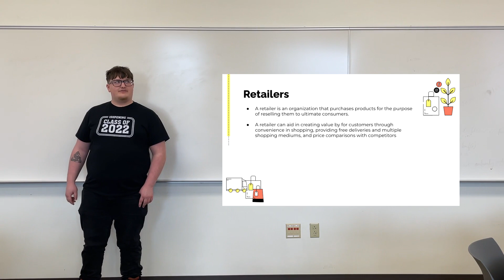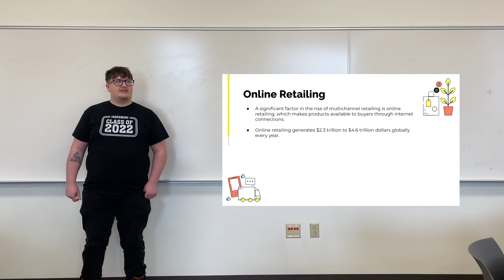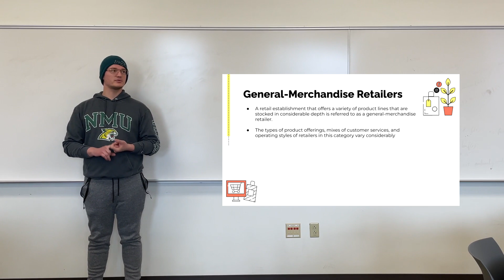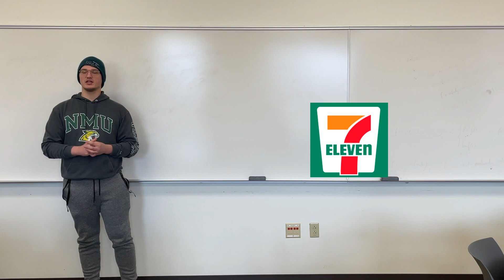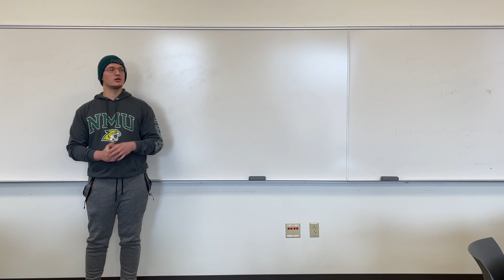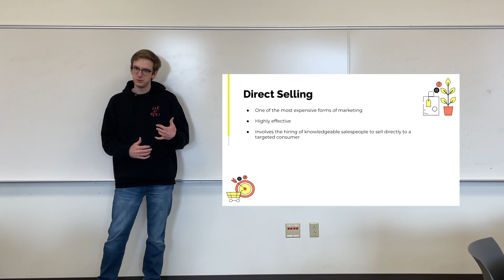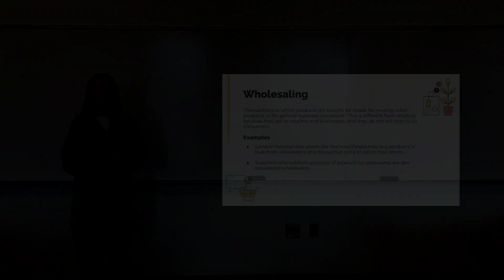3rd exam Ch 15 Retail (Afternoon)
3rd exam Ch 15 Retail (Afternoon)